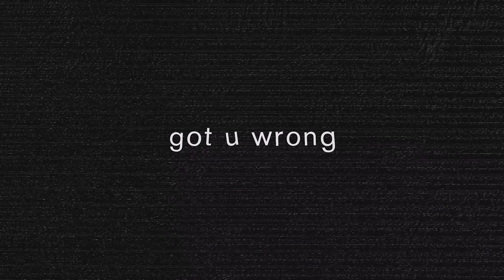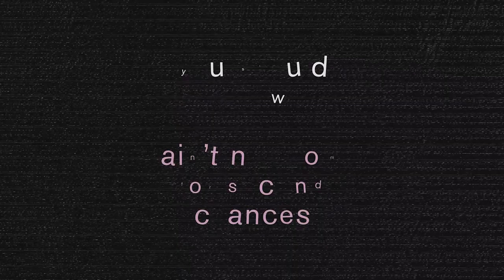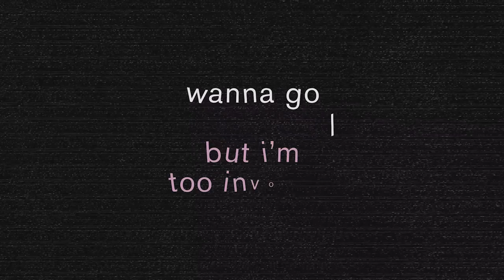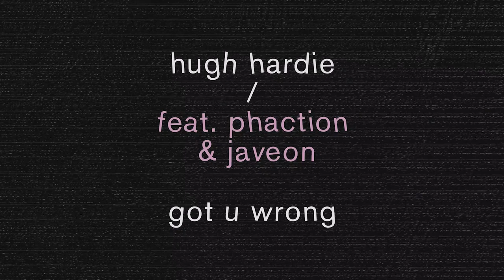Hugh Hardie - Got U Wrong (feat. Phaction & Javeon)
Soulful liquid sensation Hugh Hardie is back with his brand new ‘Inhale Exhale’ EP on Hospital Records. Featuring a range of talented artists including Phaction, Zoe Kypri and Javeon, Hugh Hardie has consistently contributed to the new wave of liquid drum & bass in recent years. Continuing onwards from his impressive streak of EPs including the sensational ‘Dream In Green’ EP , ‘Learning To Fly’ four-tracker and lockdown gem ‘7 Tunes In 7 Days, Hugh’s first standalone release of 2022 is yet another futuristic drum & bass treasure.

‘Got U Wrong’ opens the EP, welcoming warm vocals and sweet melodies alongside the Bristolian singer-songwriter Javeon who blesses the track with his sublime R&B charged vocals. Hugh Hardie and fellow liquid soul selector Phaction unite for their fourth collaboration, to provide an infectious, smooth roller layered with crunchy drums, glitched out synths and a pumping bassline.

‘Coulda Woulda’ is an upbeat bouncer with a healthy dose of skippy drum work and a flirtatious bass that glides through the mix like a knife through butter. Ravey vocal chops and hypnotic plucks throughout showcase Hugh’s innate ability as an all round studio samurai.

EP title track ‘Inhale Exhale’ featuring the immensely talented jazz and soul singer-songwriter Zoe Kypri shows Hugh Hardie flaunt his distinctive sound accompanied by Zoe’s heartfelt lyricism and moving harmonies. This is just the follow up you need after the pair’s initial link up on ‘Dream In Green’ last year which received huge BBC Radio 1 support from the likes of Annie Mac and Rickie, Melvin and Charlie.

Switching up the style for the final track of the EP, ‘Kodiak’ sees tearout wobbles, stomping drums and just the right amount of cowbell. Demonstrating his ability to venture over to the darker side of drum & bass, this ripper of a number is set to shell down any rave.

From years of experience perfecting his craft, Hugh Hardie’s trademark liquid rollers and supreme soulful cuts have seen support from his music come in from all angles of the dance music scene. With a solid selection of radio spins from the likes of Annie Mac, Laurent Garnier, Rickie Melvin & Charlie, René LaVice and Hybrid Minds, to plays on the dancefloor from DJ Marky, LTJ Bukem, Flava D, LSB, Lenzman & more, the calibre of Hugh’s music speaks for itself. Make sure to catch Hugh Hardie in the Albanian sun at Hospitality On The Beach in June 2022!